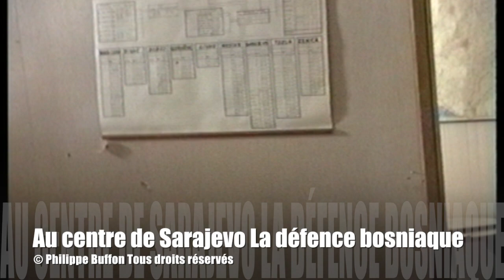Au centre de Sarajevo, dans la tour,les combats de La défense bosniaque 1992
Archives de Philippe Buffon Ce sont donc des cassettes Béta mises bout à bout et numérisées que j'avais tourné en Bosnie en 1992 que je mets en ligne.
Pourquoi mettre des rushs en ligne sans aucune explication, ni commentaire... Je pense que vraiment cela pourrait faire du bien aux soldats ou miliciens qui prirent part aux combats et aux jeunes qui n'ont rien vu de voir comment l'autre bord a pu souffrir ..Et de finalement de voir l'absurdité de cette guerre civile qui dura plus de trois ans ... Ces images sont disponibles à l'INA l'institut Nationales de l'audiovisuel
Visitez le Blog de Philippe Buffon sur la Bosnie-Herzégovine et discutez avec lui..
Pogledajte blog Philippe Buffona o Bosni i Hercegovini i razgovarajte s njim ..
Погледајте блог Пхилиппе Буффон-а о Босни и Херцеговини и разговарајте с њим ..

Why put rushes online without any explanation or comment ...
I think that really could be good for the soldiers or militiciens who took part in this war..to see how the other side could have suffered .. And finally to see the absurdity of this civil war that lasted more than three years ...